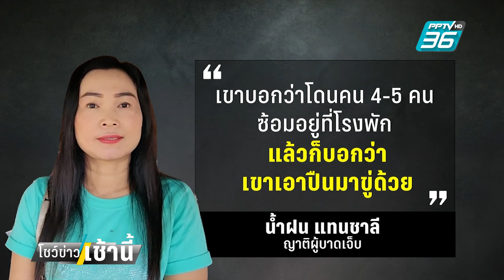หนุ่มเมาอ้างถูก 5 ตร. รุมกระทืบปอดฉีก ขโมยทอง-เงิน หาย | โชว์ข่าวเช้านี้ | 1 ก.ค. 67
หนุ่ม อายุ 42 ปี ใน จ.เลย อ้างถูกตำรวจจับขณะเมาแล้วขี่รถจักรยานยนต์ในหมู่บ้าน ก่อนนำตัวไปรุมซ้อมในโรงพัก จนต้องเข้าผ่าตัดด่วนเนื่องจากปอดฉีก ขณะที่ทรัพย์สินได้แก่ ทองคำ 1 บาท และเงินสด 1,000 บาท ที่ติดตัวไป หายไปอย่างไร้ร่องรอยในโรงพัก ด้านตำรวจอ้างคนเจ็บวิ่งชนประตู